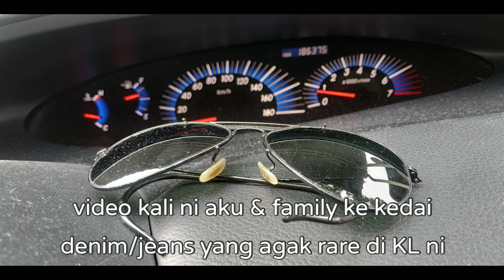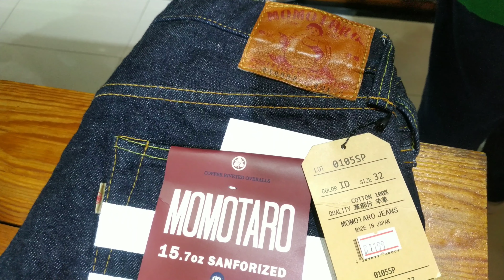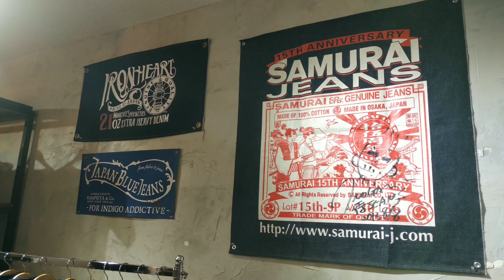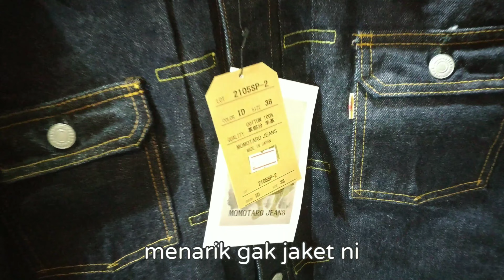Hari tu Red Wing, ni dah Momotaro pulak, kopak...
Buat pertama kali aku beli seluar Made In Japan "brand new" dari butik di Kronoz Denim, bertempat di shopping mall Fahrenheit, Jln Bkt Bintang, KL.

Seluar berjenama Momotaro, model 0105SP GTB, size W32 L33, off jadi CCTV terus😅, tak plan nk beli pun, plan nk tengok2 je asalnya, skali tercangkuk daaa... dan terbeli juga tote bag Momotaro untuk wife tersayang sebab dia memang suka tote bag.

Apapun korang enjoy dengan video ni ok, layanzzz...